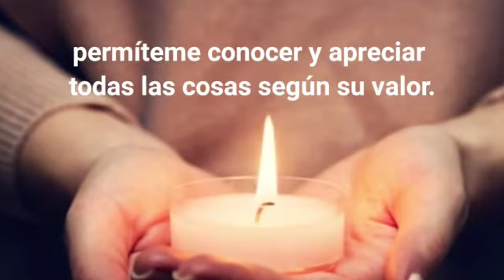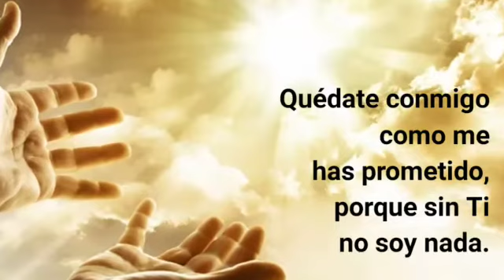Reflexión Lunes 16 de Noviembre/BAJO LOS RAYOS DE SU AMOR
Dia a día iremos derramando gotas de esta fuente a travez de los hermosos mensajes que Jesús le reveló a Santa Faustina.